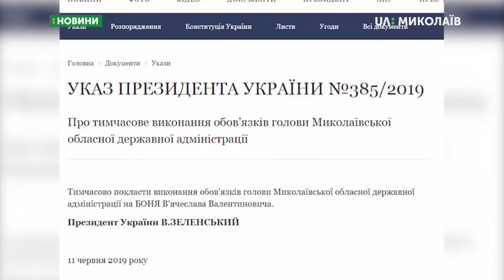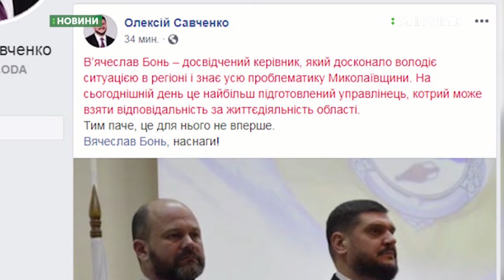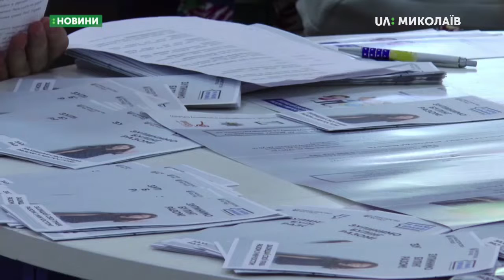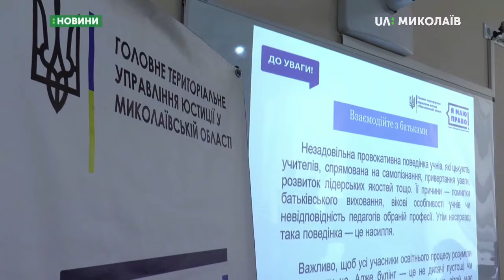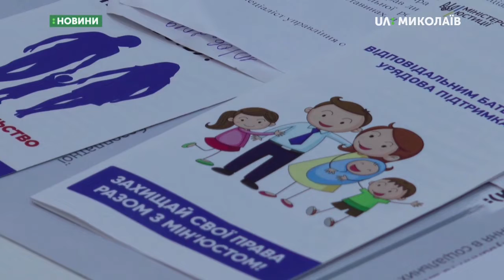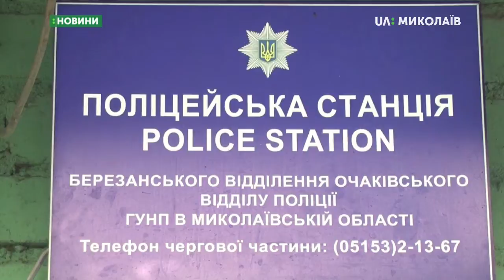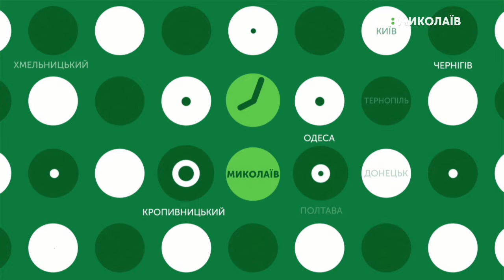12.06.2019. Новини. 13:30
Новини
Інформаційна картина дня (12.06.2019) поглядом кореспондентів телеканалу UA: Миколаїв (випуск новин — 13:30):
- Оприлюднено Указ Президента про звільнення з посади голови ОДА;
- Вчителі та юристи обговорили проблему боулінгу;
- На Чорноморському узбережжі за порядком слідкуватимуть правоохоронці;
- Для дітей з інвалідністю і дітей учасників АТО влаштували розважальну програму.